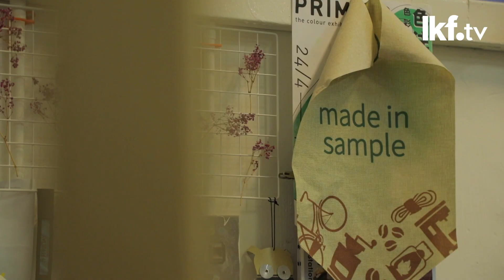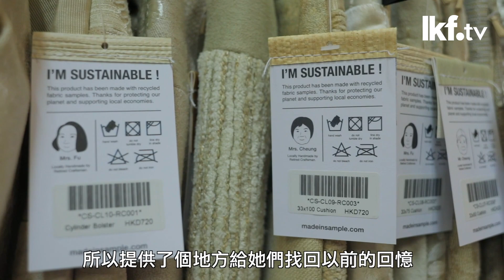《香港地。道》made in sample | 傳承紡織手藝的本地社企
Sample 都可以好 incredible！本地社企 made in sample 以布版製成各種產品，同時成功連繫退休女工及年青手作人，傳承布藝技術。LKFtv《香港地。道》系列，帶你探索本地製作的無限可能。